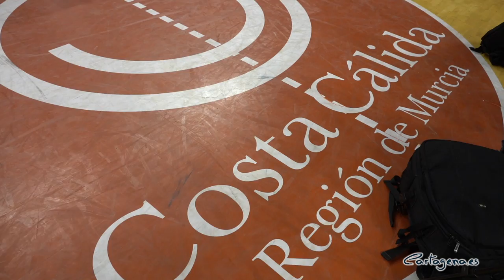Seis clubes de Cartagena recibirán más de 400.000 euros de la Comunidad para patrocinios deportivos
Los clubes deportivos de Cartagena más destacados o los que lo hacen por su singularidad y por estar en el máximo nivel de sus categorías recibirán este año un total de 400.000 euros de los presupuestos de la Consejería de Presidencia, Turismo y Deportes, la mayor aportación económica realizada hasta ahora.

Además, A.D. Algar Surmenor, de vóley; el UCAM Atletismo Cartagena; el Fútbol Club Cartagena C.B.; y el UCAM Cartagena Tenis de Mesa, por primera vez, reciben subvenciones directas de la Dirección General de Deportes por un total de 60.000 euros.

El patrocinio ‘Costa Cálida’ alcanza también al FC Cartagena y Jimbee Cartagena Fútbol Sala, que cuentan esta temporada con una ayuda de 150.000 euros y 90.000 euros, respectivamente, aportados en este caso por el Instituto de Turismo, que suman un total de 240.000 euros.

A este presupuesto hay que sumar las subvenciones para la financiación de gastos de organización y funcionamiento de 73 clubes deportivos de Cartagena que también cuentan con el apoyo de la Comunidad. Son fondos específicos, que alcanzan casi 100.000 euros, para contribuir a la financiación de los gastos ocasionados por los desplazamientos a las competiciones y la adquisición de equipamiento y material deportivo de deporte base.

Se trata de unos patrocinios, que según la alcaldesa, “no solo benefician al deporte de Cartagena, con una inyección económica que tanto va a ayudarles a competir, sino que además, beneficia al turismo, porque la unión deporte y turismo es un valor seguro”, ha dicho Noelia Arroyo.

La alcaldesa ha destacado la triple dimensión que plantea el deporte, que “es una escuela de salud y de valores; es un espectáculo y forma de ocio, y, también, es un impulsor de turismo. Y en esas tres dimensiones, los clubes y los equipos profesionales tienen un papel fundamental”.

Arroyo ha recordado las ayudas directas del ayuntamiento de Cartagena a los clubes y asociaciones deportivas de Cartagena, que en 2022 serán de más de 1,6 millones de euros.

Por su parte, el consejero de Presidencia, Turismo y Deportes, Marcos Ortuño, ha destacado que “las actividades que desarrollan los clubes deportivos son fundamentales para elevar y mejorar el índice de práctica y de éxito deportivo”, y esta ayuda aporta un beneficio también para la ciudad porque la organización de todo tipo de actividades deportivas por los clubes “va alcanzando un interés mediático y social cada vez mayor y nuestro objetivo es seguir apoyando las iniciativas de las entidades deportivas que se desarrollan a lo largo de todo el año”.

En esta línea, según la alcaldesa, “en Cartagena vamos a trabajar especialmente en el desarrollo de los eventos deportivos en los próximos meses para hacer del deporte otra fuente de desarrollo turístico que rompa la estacionalidad. Porque invertir en deporte es invertir en la promoción de la salud y los valores; es invertir en espectáculos y ocio y es invertir en turismo”.